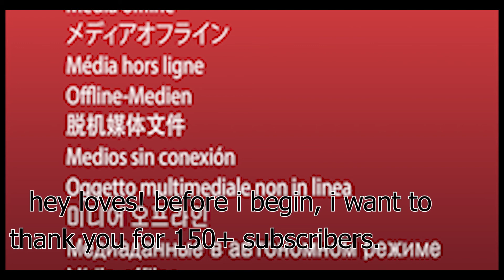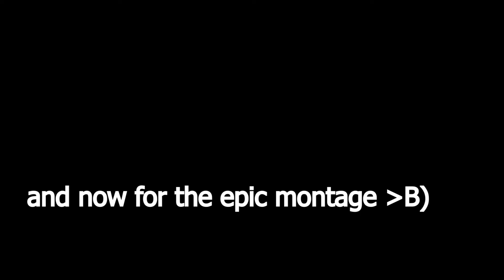| Building my BFF a surprise dream house! | ♡ [READ DESCRIPTION]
♡ hi guys!! im so sorry i havent uploaded in a while and i'm so sorry about that. but what i really wanted you guys to know was that i am incredibly grateful to have you guys and you're the best community in the world. i am 100% open to any video suggestions you might have and i can't wait to get to know you guys more!! like, comment and subscribe and then comment roses to get a free shoutout! please subscribe to help my dream happen! ♡ ♡ ♡ ♡

faq section

A♡: Adobe Premiere Pro 2019
A♡: i'm currently trying to grow my channel, which means (hopefully) i'll have over 200+ fans/subscribers. The roblox friend limit is 200 and if I can only friend 200 of you that would be dissapointing for the other people:( however you can follow me and i'll follow you back if ur a fan so we can play together! not to mention i would have to unfriend you guys which is something i dont want to do :((
Q♡: can we collab?
A♡: I'd have to see about that!
Q♡:  what do you make your thumbnails with?
A✧･ﾟ: i use pixlr and picsart!!!
just some tags, no need to read these:)